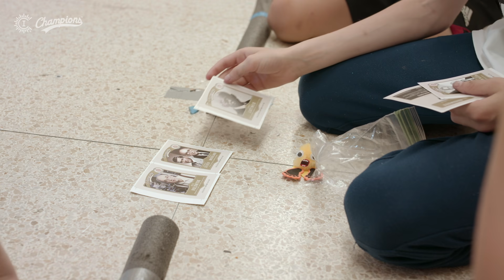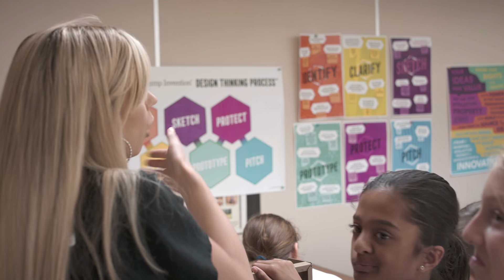Introducing Camp Invention’s all-new Elevate program to Educators!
Camp Invention is a program of the National Inventors Hall of Fame, a nonprofit organization dedicated to advancing the future of innovation. We are excited to announce our all-new Camp Invention® program, Elevate!

Elevate is packed with fun and learning for all students. Modules include Camp Invention Flight Lab™, Design Thinking Project™, Rescue Squad™ and Camp Invention Champions™. These modules include creative problem solving, STEM application, innovation and confidence building.